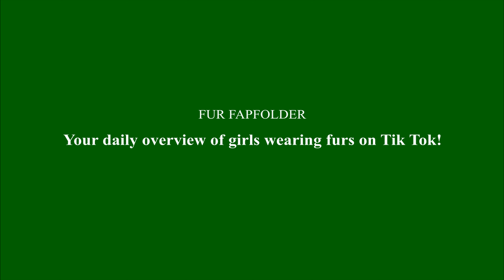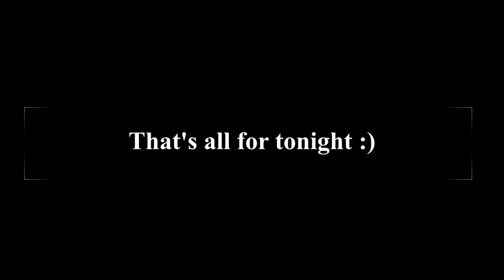TikTok chicks in furs (part 121)